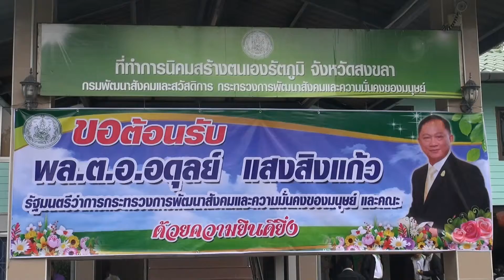29 ก ย 58 รัฐมนตรีว่าการกระทรวงพัฒนาสังคมและความมั่นคงของมนุษย์ ตรวจเยี่ยมและติดตามการดำเนินงานนิคทส